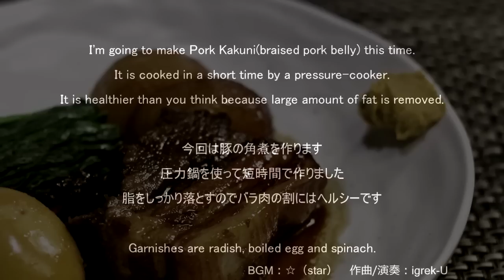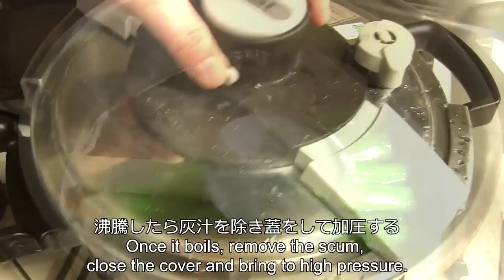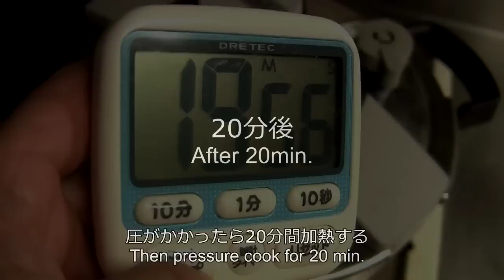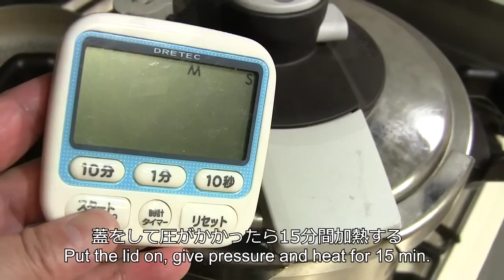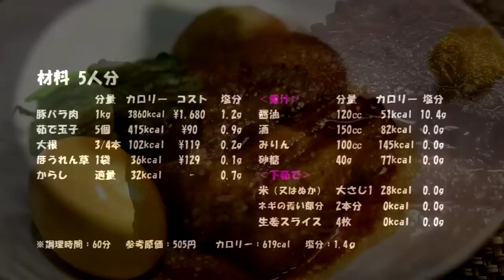豚の角煮の作り方♪ How to make Simmered Pork Belly♪ （Buta no Kakuni）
Buta-no-kakuni is a classic Japanese dish of braised pork belly that is slowly cooked until the meat is tender, juicy, and packed full of umami. It is simmered with traditional Japanese flavors that include soy sauce, mirin, sake, and sugar, with a hint of ginger and scallions.

1kg pork belly
5 boiled egg
3/4 Japanese radish
a bundle of spinach
some Japanese mustard

●Kakuni sauce
120cc soy sauce
150cc cooking sake
100cc mirin
40g sugar

●Preboiling
1tbsp of rice
2 green portion of white leek
4 sliced ginger

豚の角煮の作り方の動画です！

登録ボタン横のベルマークをクリックすると、新しいビデオの通知が届きます

豚バラ肉：1㎏
茹で玉子：5個
大根：3/4本
ほうれん草：1束
練り辛子：適量

●煮汁
醤油：120㏄
酒：150㏄
みりん：100㏄
砂糖：40g

●下茹で
米：大さじ1
ネギの青い部分：2本
生姜スライス：4枚